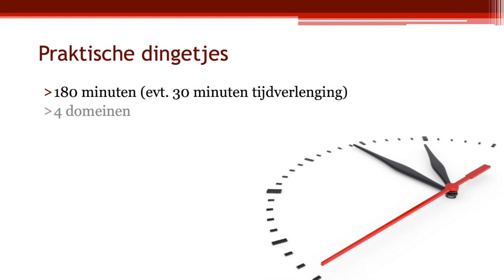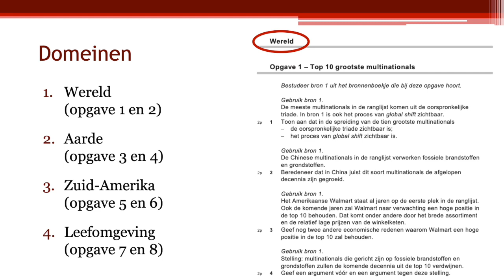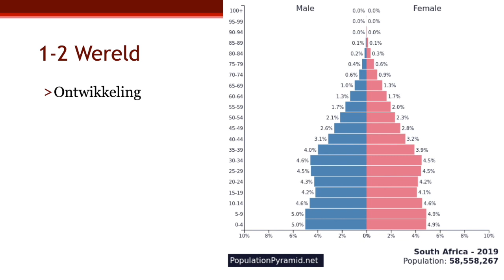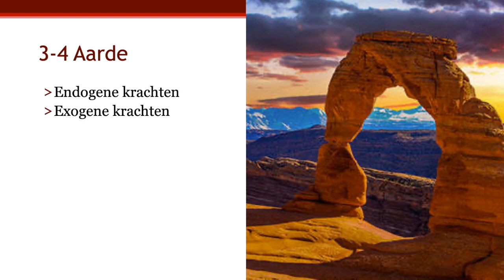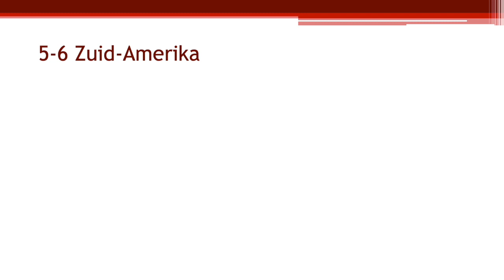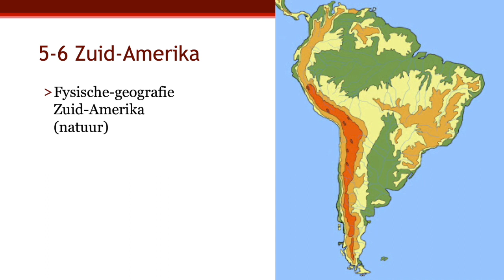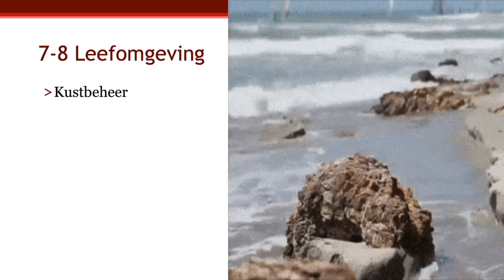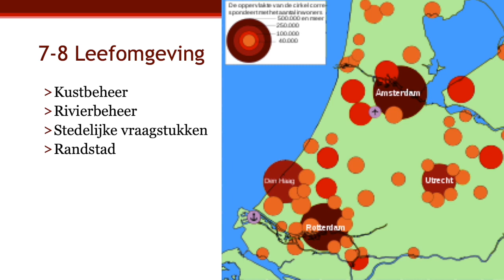Hoe ziet het examen aardrijkskunde er uit??? (vwo)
Deze video somt op wat jij zoal kan verwachten in het centraal examen aardrijkskunde (vwo).